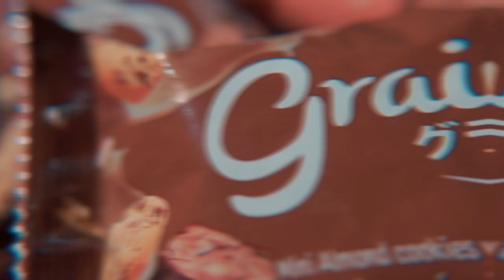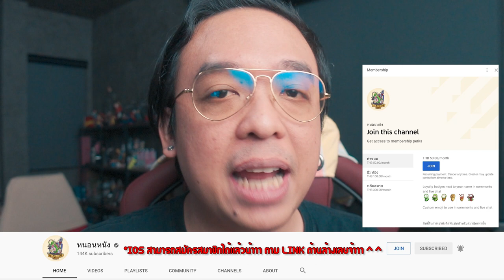ความรู้สึกหลังดู(สปอย) Moon Knight Ep4 [ หนอนหนัง ]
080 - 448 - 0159